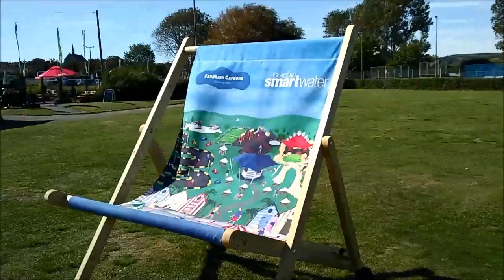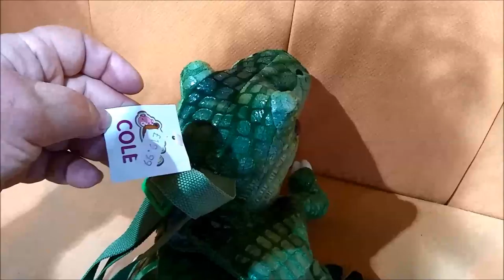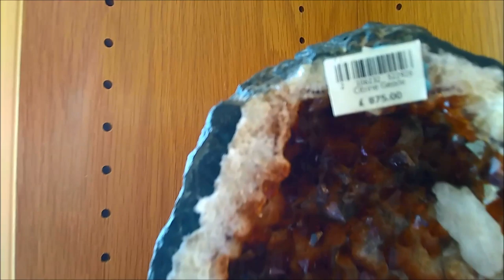538. НАМ ПЕСНЯ СТРОИТЬ И ЖИТЬ ...ИСПОВЕДЬ НИЩЕБРОДА#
НАМ ПЕСНЯ СТРОИТЬ И ЖИТЬ ПОМОГАЕТ...ИСПОВЕДЬ "НИЩЕБРОДА"